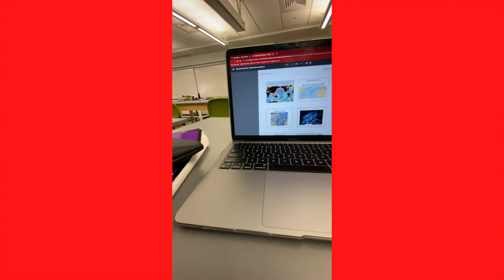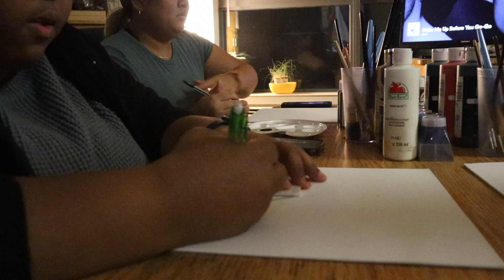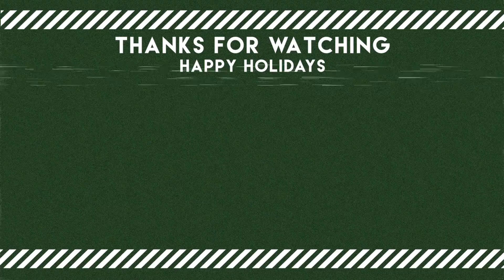VLOGMAS DAY 2 | Wine and Paint night, Hockey games, 9AM classes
IF YOU ARE READING THIS COMMENT " penguin "